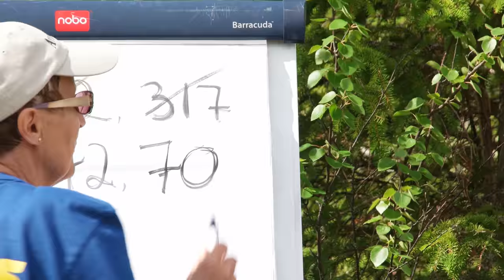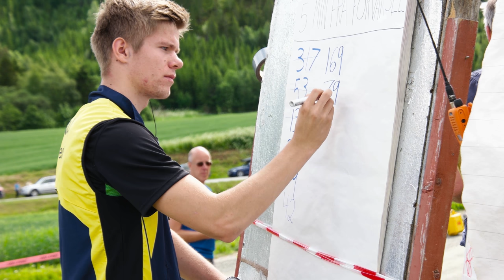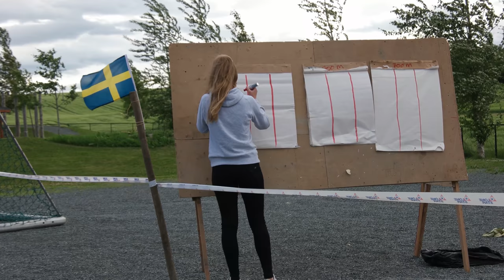St Olavsloppet 2016 - Primärvården Jämtland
Filmen skildrar hur laget "Primärvården Jämtland" springer de 51 sträckorna - de 33 milen - från Östersund till Trondheim under fyra dagar - ett makalöst vackert lopp